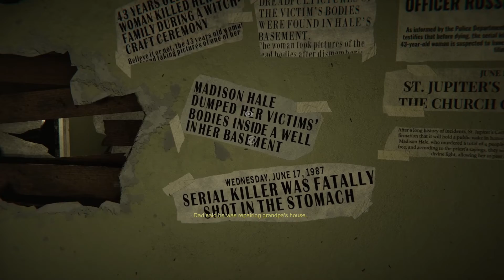THIS GAME SCARY!!(MADiSON PT.1)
WHAT IS UP GUYS! TODAY I PLAYED A BRAND NEW SCARY GAME THAT JUST CAME OUT!MADiSON! IT IS AN INCREDIBLE GAME, I GOT JUMPSCARED SUPER HARDDDDDDDDDDDDDDDDDD!

CHECK OUT THE HOMIE@rozayygaming7976